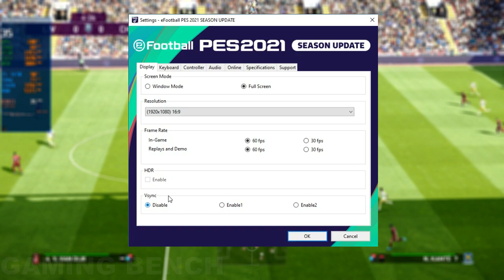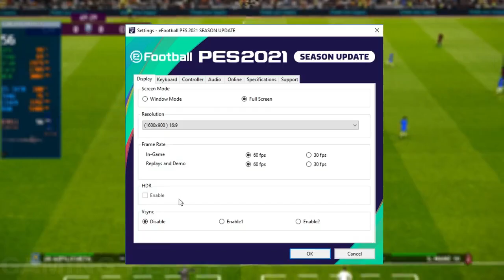eFootball PES 2021 PES 2021 | GT 1030 | I5 3470 | 10gb Ram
eFootball PES 2021 | GT 1030 | I5 3470 | 10gb Ram
_________________/More GT 1030\_______________
Processor : I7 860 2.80Ghz 1ST GEN
Ram : 10gb 1333mhz
GPU : R7 260x 2gb gddr5 / R7 240 2gb OC ddr3 / GT 710 1gb ddr3 / GT 1030 2gb gddr5
Recorder : Msi Afterburner